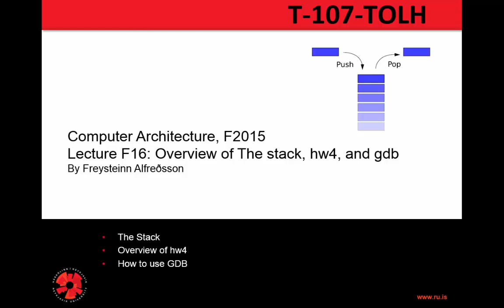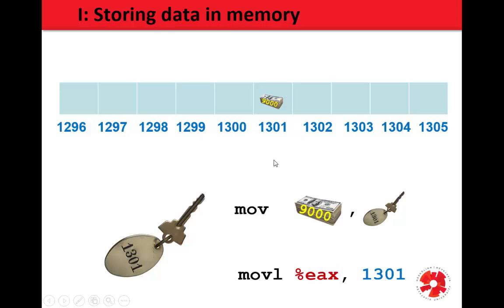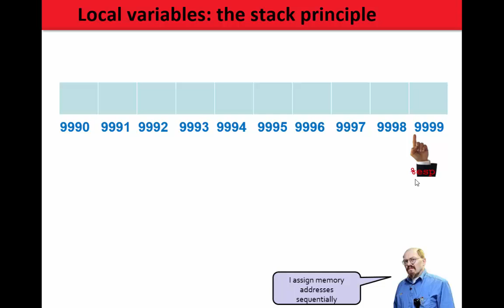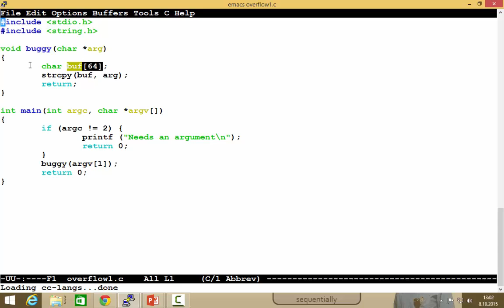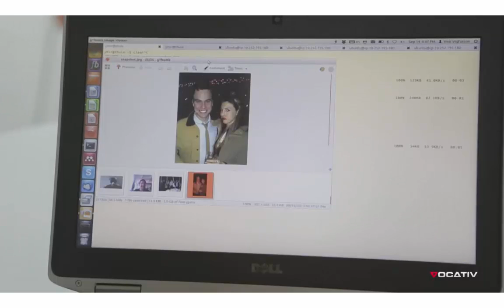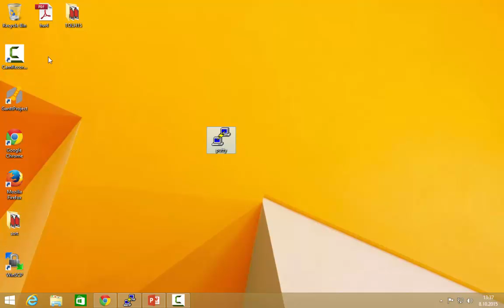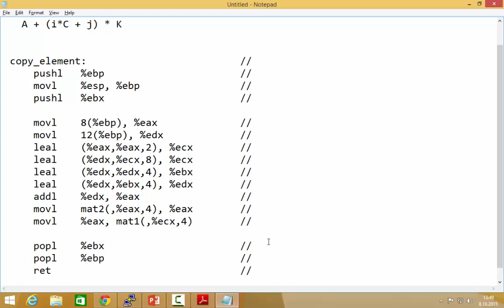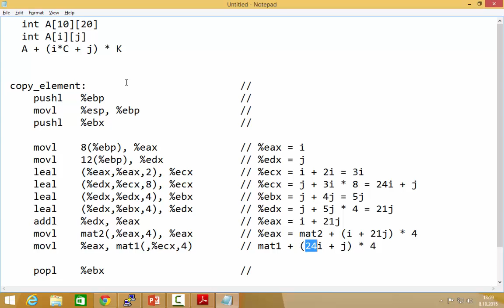Tölvuhögun 2015 - F16 Overview of the Stack hw4 and gdb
In this lecture we will be go deeper into how the stack works, look at the gdb debugger and do some hacking.
We will also look at homework assignment 4 and work through an assembly matrix which is missing the dimensions in the C code.